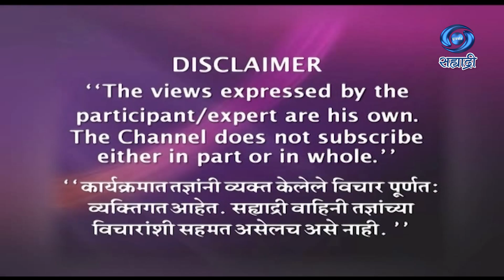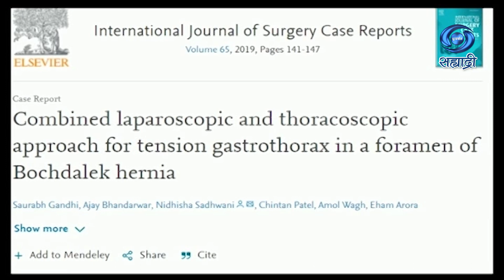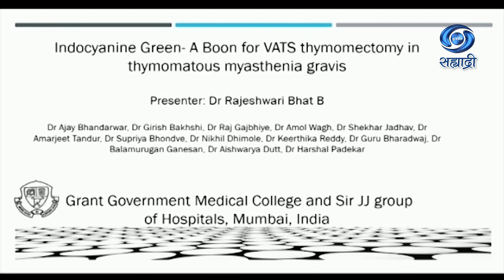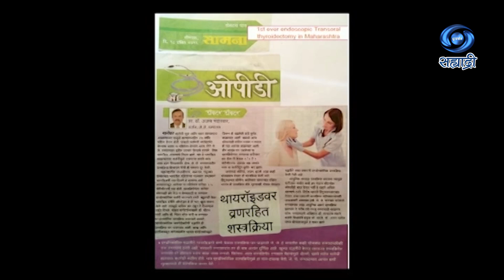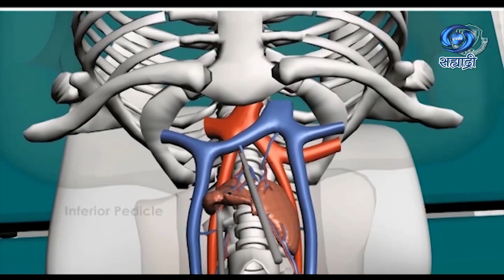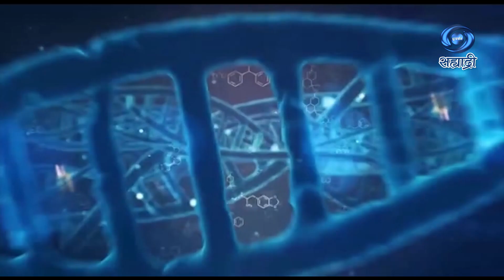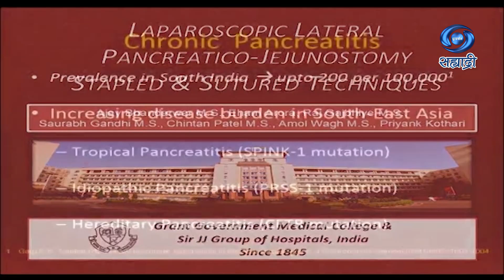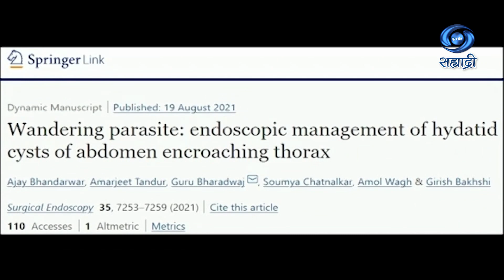आधुनिक शस्त्रक्रियेद्वारे होणारी उपचार पध्दती | Aarogya Sampada | HD | डॉ. अजय भंडारवार | 04.05.2022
सहभागी - डॉ. अजय भंडारवार, जे.जे. रुग्णालय, मुंबई
डॉ. अमोल वाघ, जे.जे.रुग्णालय, मुंबई
विषय - आधुनिक शस्त्रक्रियेद्वारे होणारी उपचार पध्दती
हा विशेष कार्यक्रम ०४ मे २०२२ रोजी प्रसारण झाले...
आरोग्य संपदा.
DD Sahyadri
Doordarshan Mumbai
Sahyadri Marathi
Show : आरोग्य संपदा
Subject : ' आधुनिक शस्त्रक्रियेद्वारे होणारी उपचार पध्दती. '
Participant : डॉ. अजय भंडारवार, जे.जे. रुग्णालय, मुंबई
Anchor : डॉ. निखिल शासने
Social Media Operator : सई सागर मांजरेकर
Producer Director : डॉ. आलोक खोब्रागडे